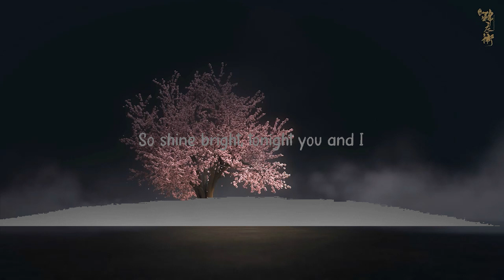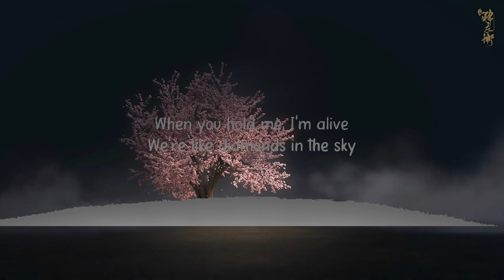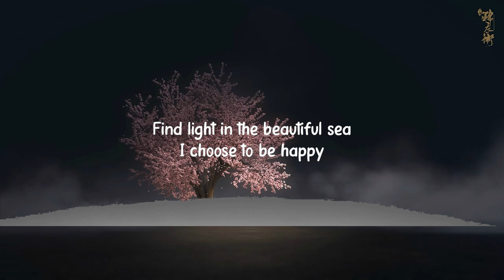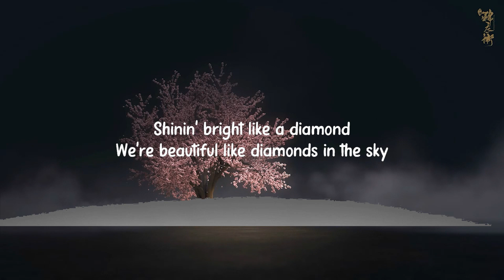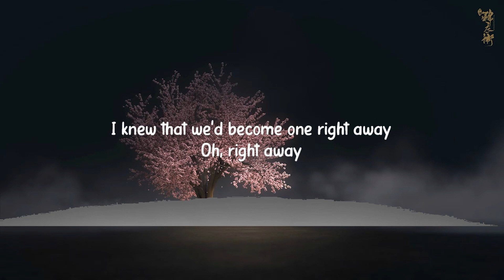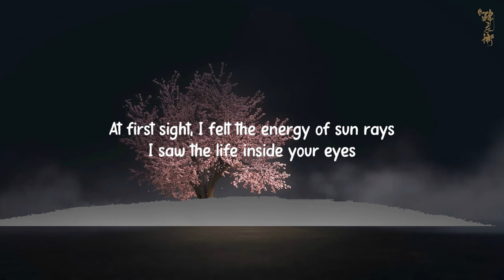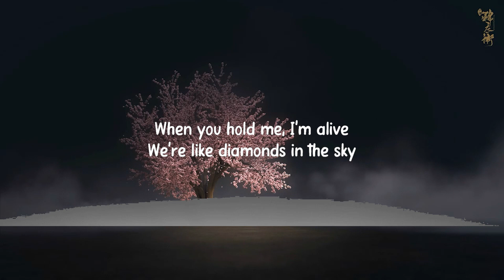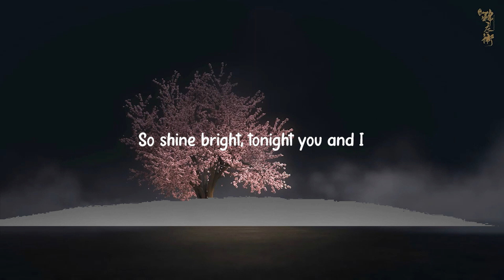Rihanna - Diamonds (Lyrics)